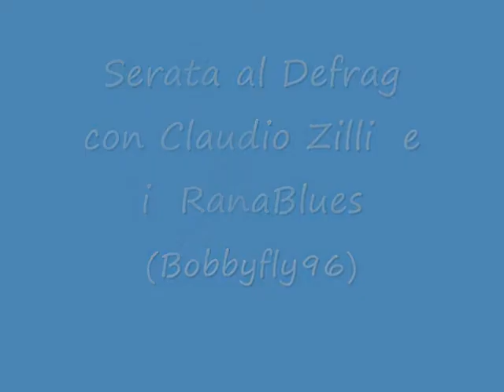Serata al Defrag (Roma) con i RanaBleus e Claudio Zilli 1°Parte.wmv